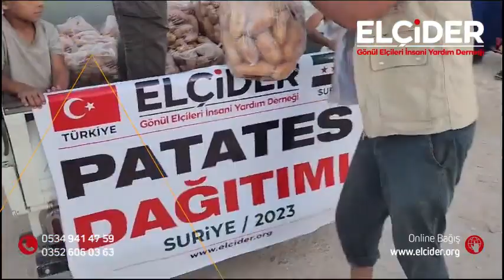2023 Suriye Patates Dağıtımı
İhtiyaç sahibi Suriyeli kardeşlerimize desteklerinizle, erzak yardımları kapsamında patates dağıtımı gerçekleştirdik.
Sizler de katkı sağlayarak ihtiyaç sahibi kardeşlerimize yardım eli uzatabilirsiniz.